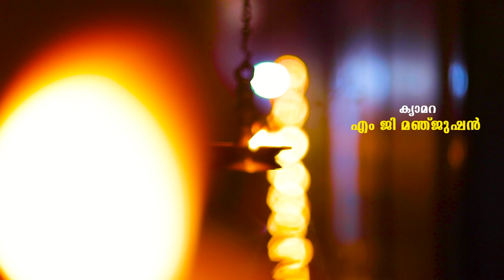ആറന്മുളയുടെ ഗ്രാമീണ സൗന്ദര്യം തുടി കൊട്ടുന്ന നീർവിളാകം ശ്രീ ധർമ്മശാസ്താ ക്ഷേത്രം | അമ്പലനടയിൽ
ശാസ്താരം പ്രണമാമ്യഹം.. ആറന്മുളയുടെ ഗ്രാമീണ സൗന്ദര്യം തുടി കൊട്ടുന്ന നീർവിളാകം ശ്രീ ധർമ്മശാസ്താ ക്ഷേത്രം| അമ്പലനടയിൽ | Neervilakom Sree Dharmasastha Temple | AmbalaNadayil | Tatwamayi Network